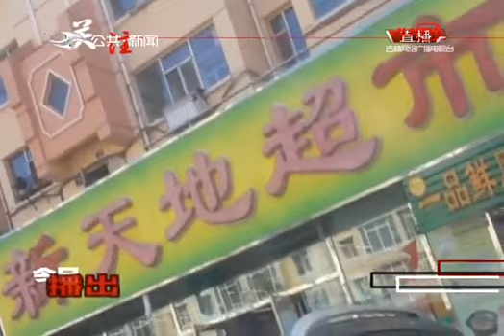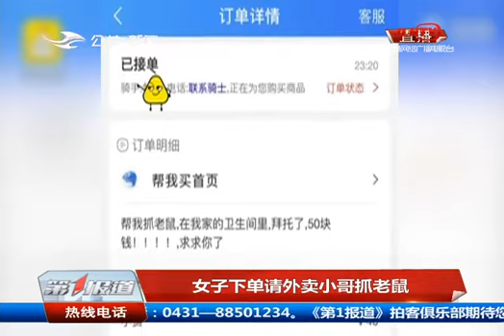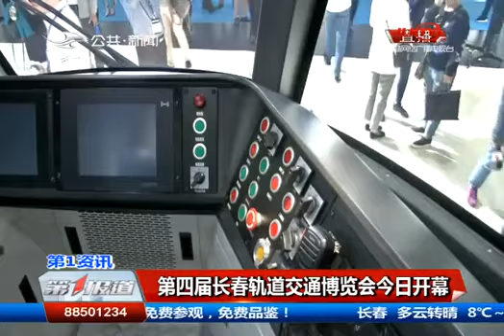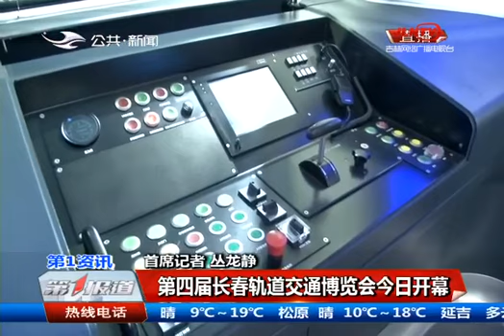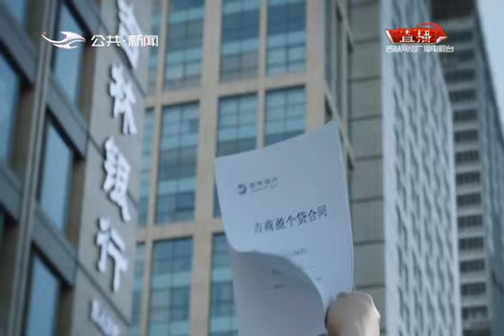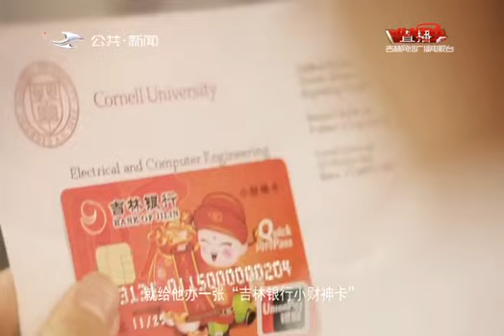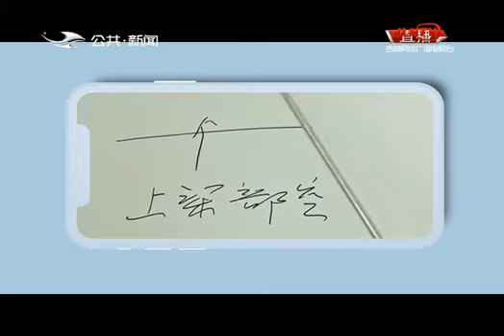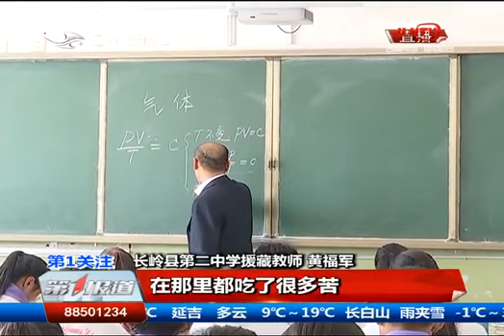《第1报道傍晚版》20180926：激情兰桡音乐节